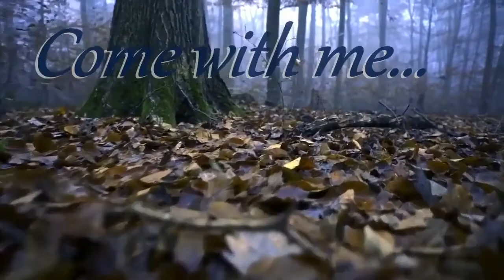Bloodborne: Finding Mrs. Gascoigne (Part 5)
Salutations fellow travelers!
We are back with Bloodborne! In this installment we search for the Red Broach belonging to the wife of Daddy Gascoigne herself! It means a lot!

Salty Scouts at Erick the Explorer's